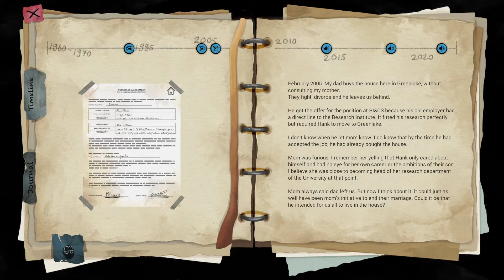Sanity of Morris | Demo Walkthrough-Gameplay | No Commentary | Curator (p)Review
Steam curator preview:
"Interesting aliens-conspiracy mystery with well done voiceovers, popular-themed story and stealth mechanics. Indie budget is obvious and we hope for better optimalization and decent game length, yet promising.”
Verdict: Noteworthy 🐭👍

Please follow my curator page for quick reviews and recommendations!